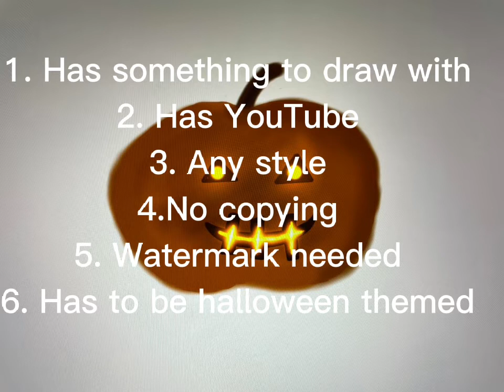☆~° HALLOWEEN drAwing competition☆~° ||Tag:Makeitfeellikehalloween